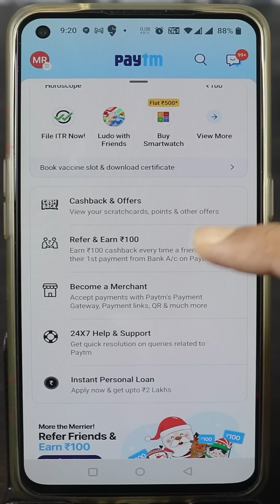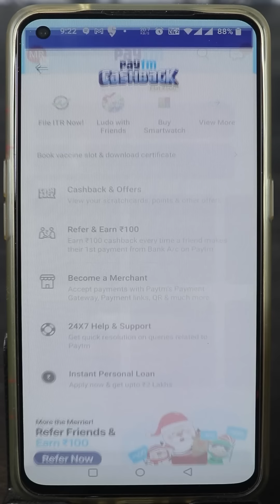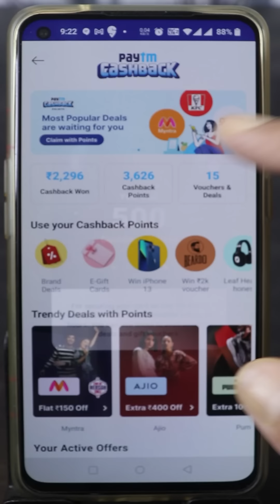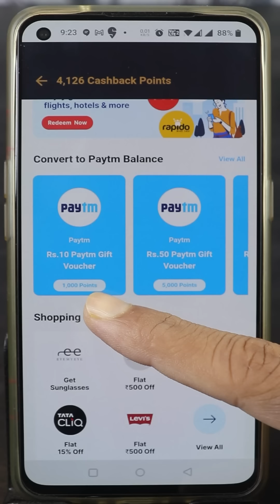Paytm bug | paytm free cashback points | 2 times per card | Tekpedia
. Veelainantha thondharaga try cheyyandi.

100 Back on 2500 Amazon Gift Card Using UPI ( Acc Specific)

Get Flat Rs.50 Cashback as a Pay Balance On Maybelline (No Min Order)

Account specific.

Paytm secure card,
Paytm secure now,
Paytm free cashback points,
Paytm offers today,
Paytm secure now bug,
How to secure debit card in paytm,
Rbi secure card,
Paytm debit card bug,
Paytm free offers today,